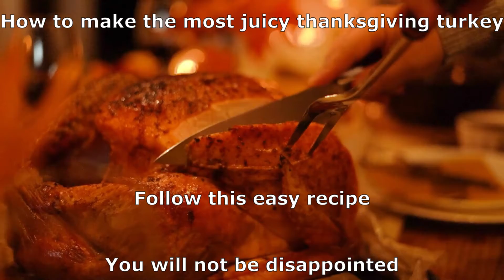How to prepare a juicy moist Thanksgiving Turkey. Best recipe ever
This is the best recipe for preparing a juicy thanksgiving turkey. Well worth the time. Be a gourment chef in your kitchen.

Thanksgiving hassle free cooking. Great preparation brings great results. Enjoy